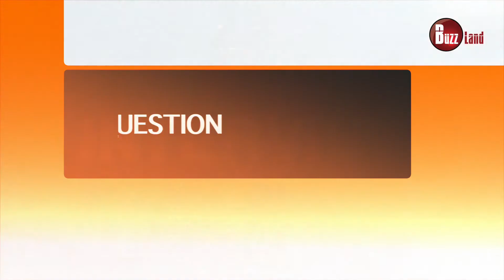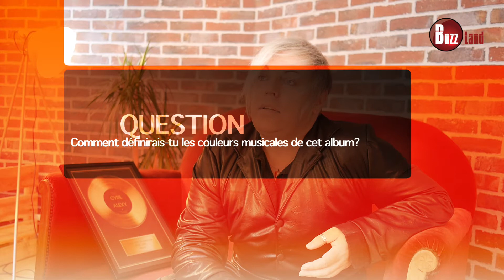Interview Cyril Alexy - Buzz Land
Cyril ALEXY, vainqueur des "Disques d'Or" dans la catégorie "Meilleur Album" parle de son parcours, son actualité et ses projets sur le divan de Buzz Land, site de découverte et classements musicaux